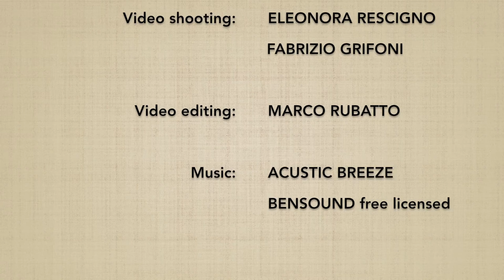Morotedori KOKYUNAGE 4 (irimi) - Marco Rubatto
Forma di base (kihon) e fluida (ki no nagare) di "presa con due mani e proiezione respiratoria" (morotedori kokyunage); questa tecnica può anche essere chiamata "dal basso all'alto" (shita kara ue ni)

Basic form  (kihon) and fluid form (ki no nagare) of "both hands grip and breathing throw" (morotedori kokyunage); this technique can be also be called "from below to above" (shita kara ue ni)